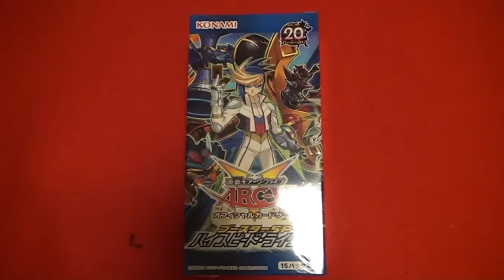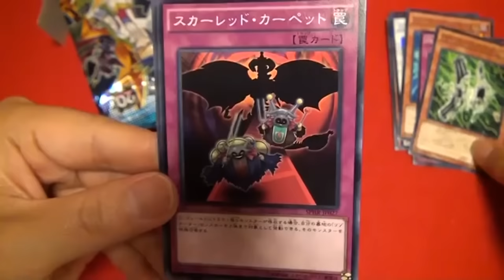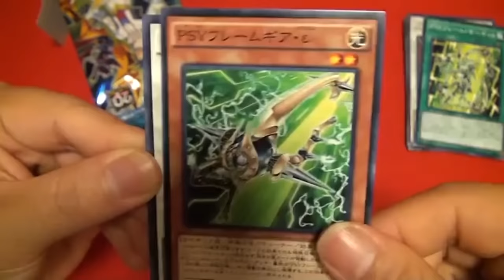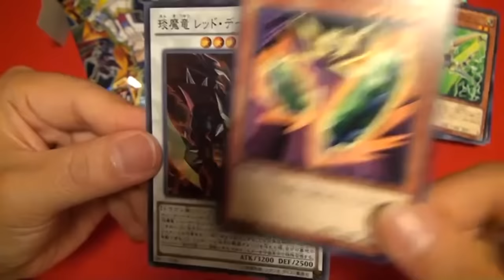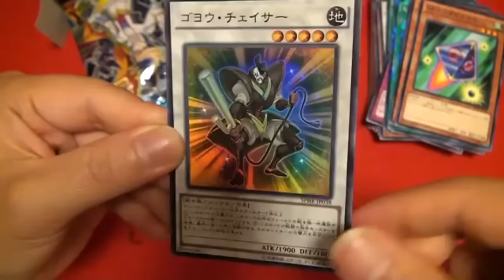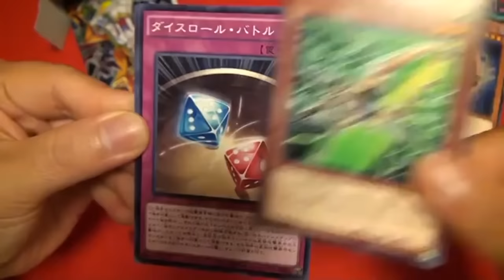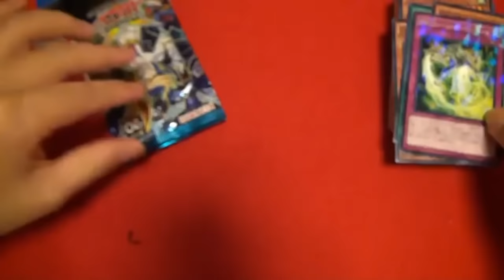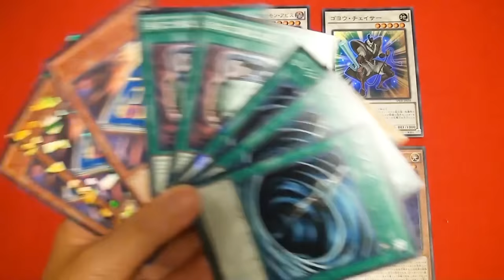【開封】遊戯王 『ブースターSP ハイスピード・ライダーズ』 Yu-Gi-Oh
1箱しか買えなかった・・・(ノД`)・゜・。

※私も兄も自分たち以外の人と戦ったことがないヘタレ素人デュエリストですので、
細かいルール(チェーンの順番など)がちゃんとできていないかもしれませんがご了承ください。